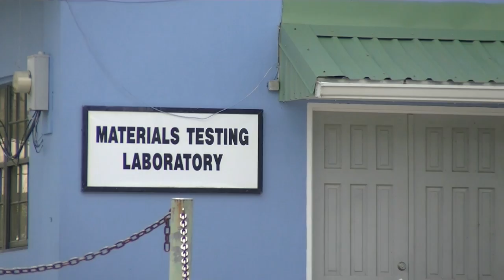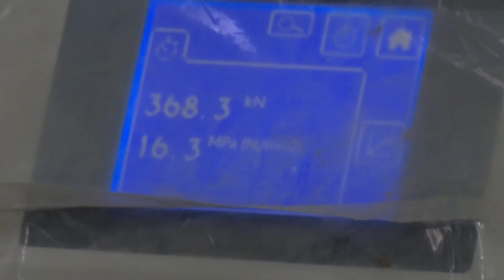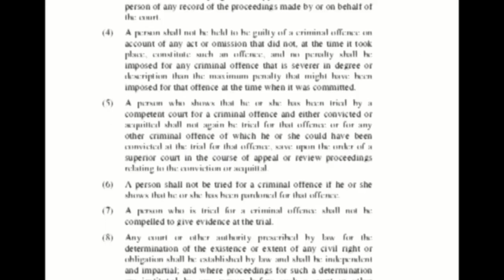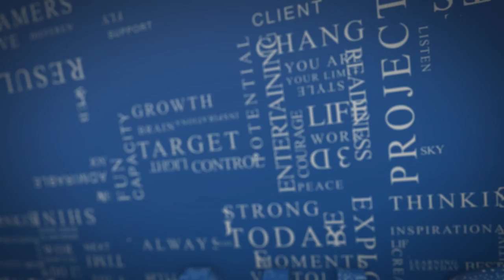NTN Nightly News. (February 6th, 2019)